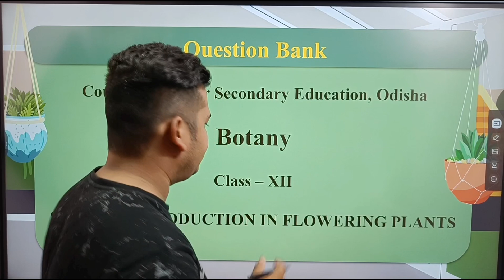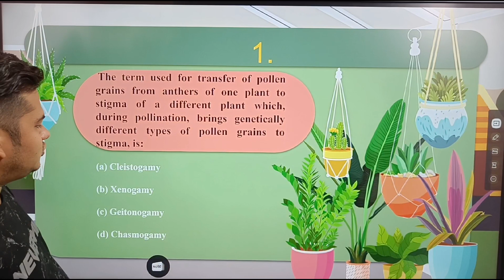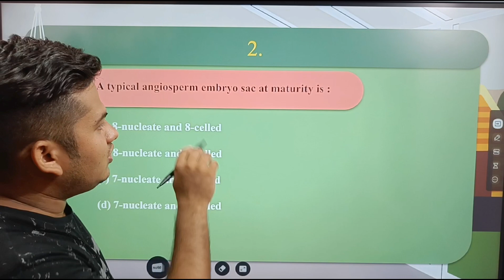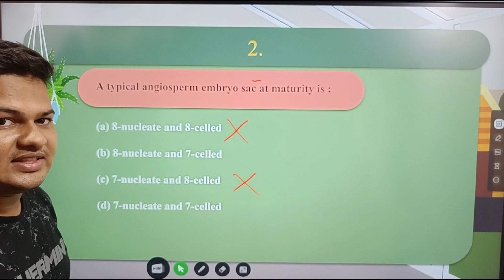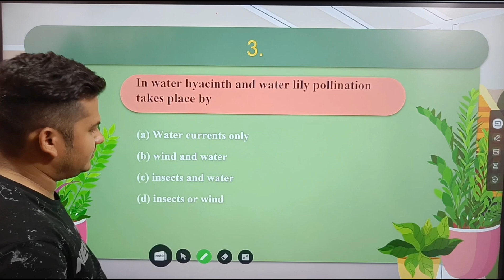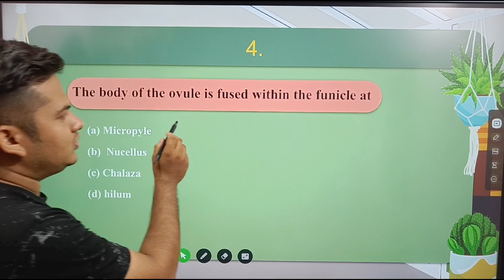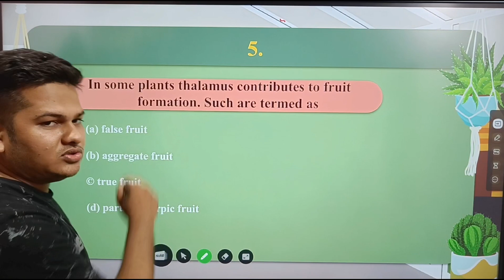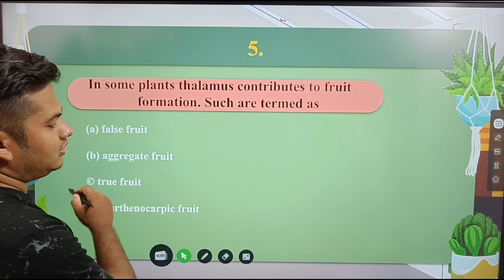BOTANY QUESTION BANK BY CHSE ODISHA || Q.1-5 || botany class 12th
this video I explained about  class 12th botany CHSE QUESTION BANK.
■ CHSE QUESTION BANK botany Q.1-5
Topic :- Sexual reproduction in flowering plants
1 Mark MCQ questions 👈👈👈
next 📹